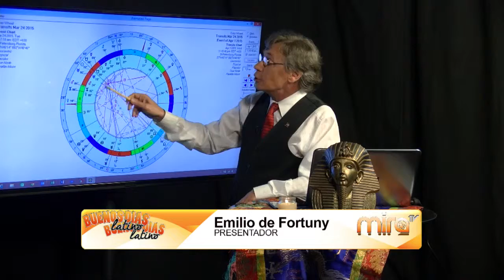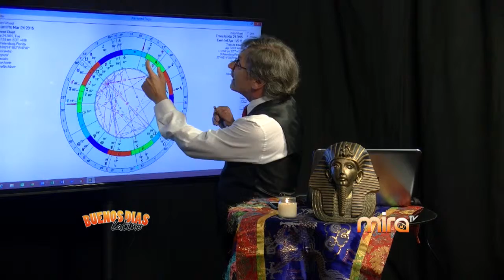MIRA TV - BDL - ASTROLOGIA Y DIOSA DOMESTICA CON LOS ULTIMOS ESTILOS PARA LOS NIÑOS EN PASQUA